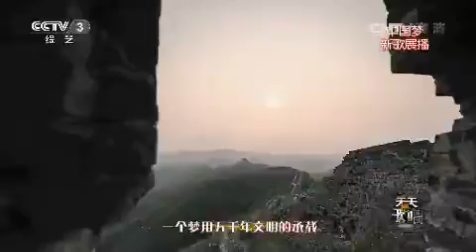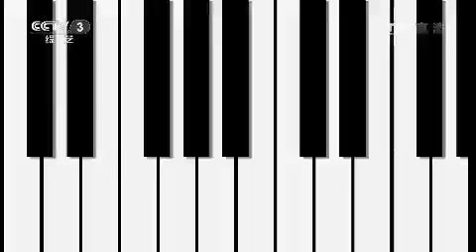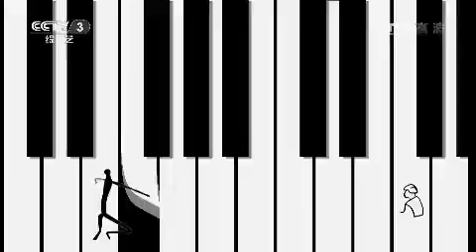20150528 天天把歌唱